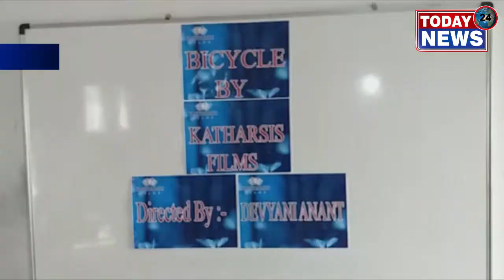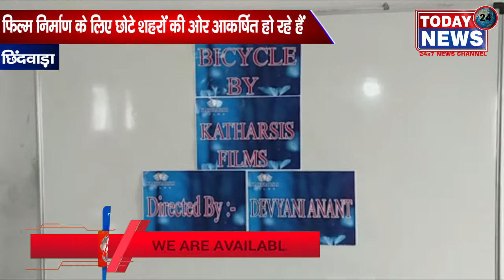फिल्म निर्माण के लिए छोटे शहरों की ओर आकर्षित हो रहे हैं / TODAY24 News Channel 24*7